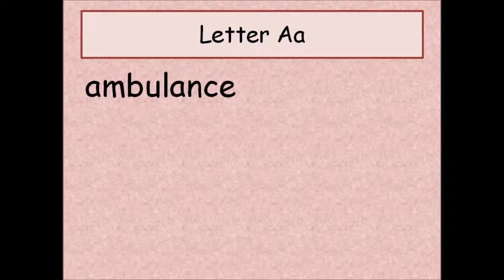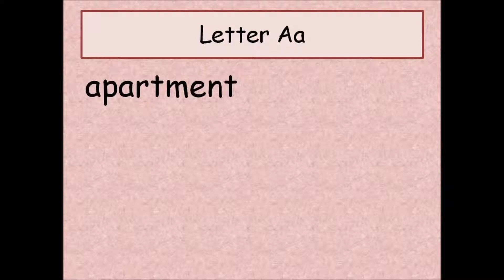Letter Aa words and flashcards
Words and Flashcards for letter Aa